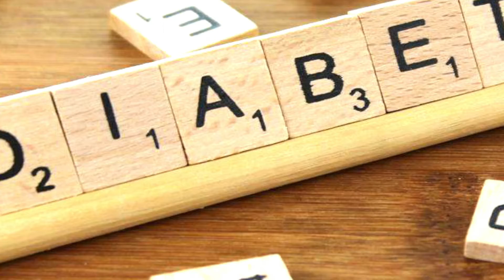പോഷകത്തി‌ൽ മുമ്പിൽ വാഴക്കൂമ്പ്|വാഴക്കൂമ്പിൻ്റ ആരോഗ്യഗുണങ്ങൾ | Health Tips Malayalam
Health benefits of banana blossom